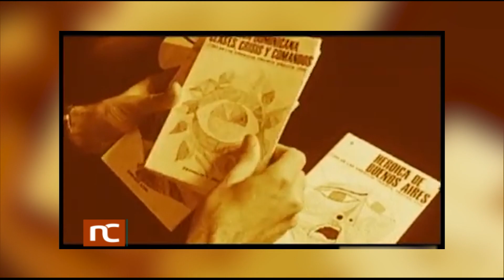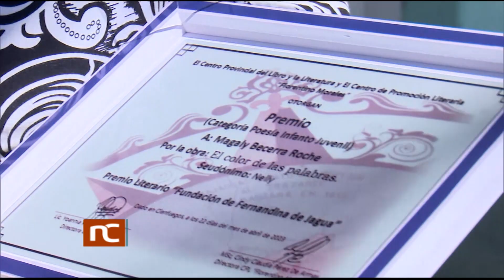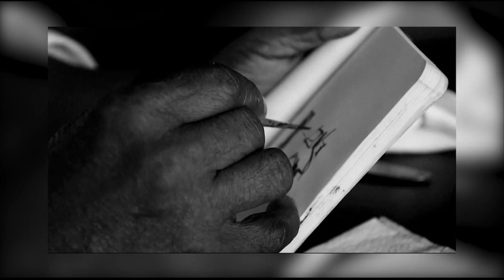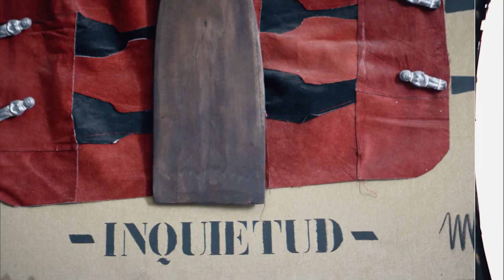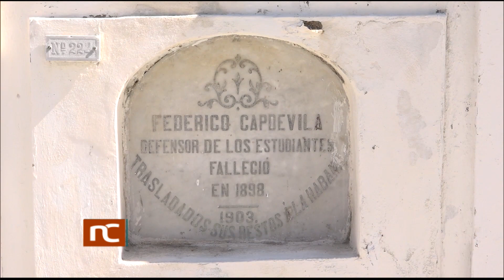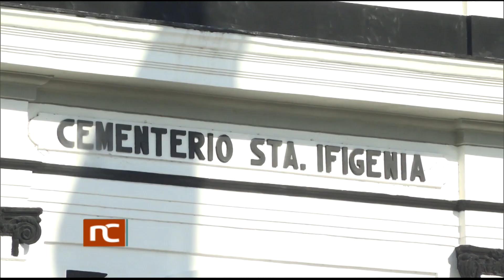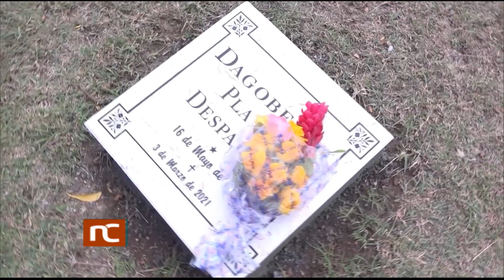Noticiero Cultural Cuba (2217) Lunes 24 de abril de 2023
Noticiero Cultural de la Televisión Cubana. Emisión 2224. Lunes 17 de abril de 2023